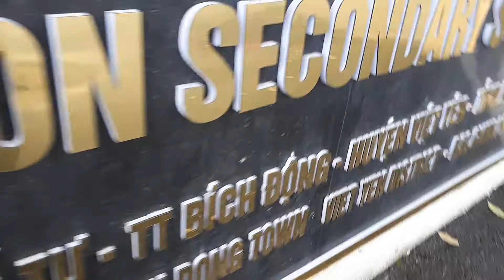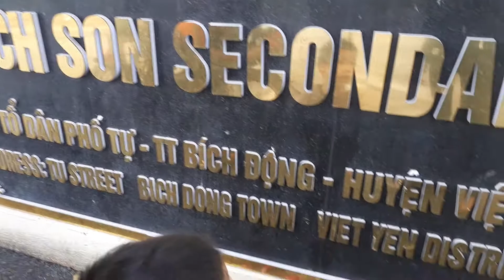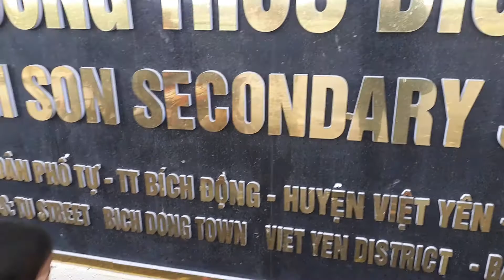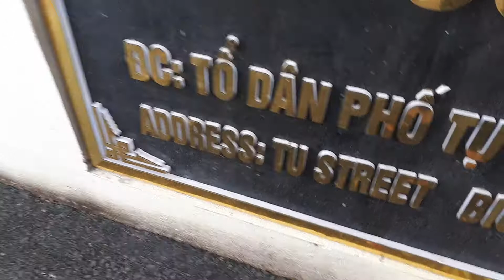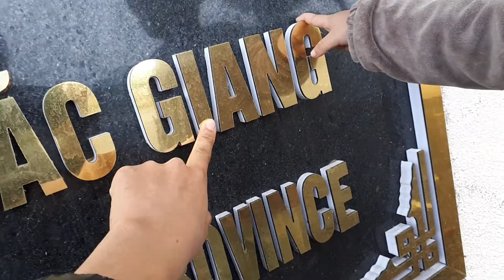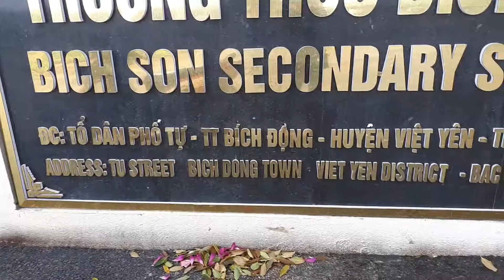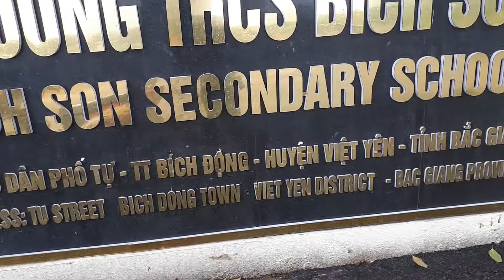Học bảng chữ cái tiếng Anh cùng bé Bonbon 2 tuổi, lần đầu thấy bảng chữ cái to vô cùng thích thú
bảng chữ cái tiếng anh